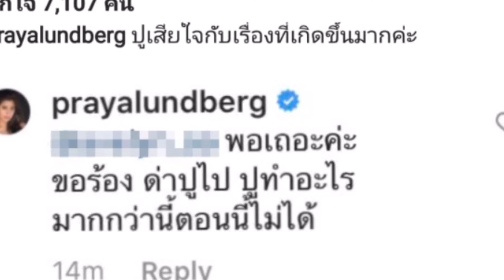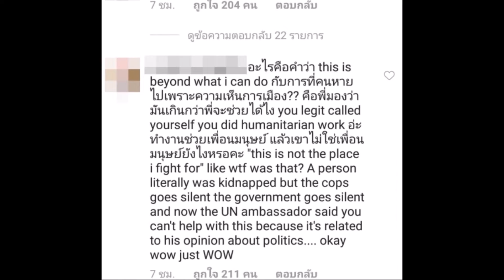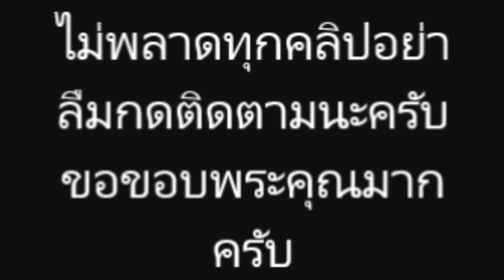ปู ไปรยา" ขอร้องด่าไปก็ทำอะไรไม่ได้ หลังโซเชียลถล่มเละ! เหตุเป็น ...